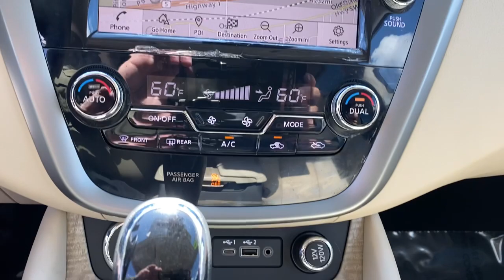2021 Nissan Murano Vero Beach, Fort Pierce, Sebastian, St. Lucie Melbourne, FL 22238A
Pearl White Tricoat Used 2021 Nissan Murano available at Sutherlin Nissan Vero Beach. Servicing the Fort Pierce, Sebastian, St. Lucie, and Melbourne Florida area.

#{MAKE}
#{MODEL}
2021 Nissan Murano SL - Stock#: 22238A - VIN#: 5N1AZ2CJ9MC109356

Certified. Pearl White Tricoat 2021 Nissan Murano SL FWD CVT with Xtronic 3.5L V6 DOHC 24V CERTIFIED*7 YEAR/100K WARRANTY*BUY WITH PEACE OF MIND 11 Speakers 4-Wheel Disc Brakes ABS brakes AM/FM/CD/MP3/WMA Audio System Automatic temperature control Blind Spot Warning Electronic Stability Control Front Bucket Seats Front dual zone A/C Front fog lights Fully automatic headlights Garage door transmitter: HomeLink Heated front seats Heated rear seats Heated steering wheel Low tire pressure warning Memory seat Navigation system: NissanConnect Navigation NissanConnect featuring Apple CarPlay and Android Auto Power driver seat Power Liftgate Power windows Rear Bumper Protector Remote keyless entry Security system Speed control Steering wheel mounted audio controls Traction control Wheels: 20 Machined Aluminum-Alloy.Recent Arrival! Odometer is 6957 miles below market average! 20/28 City/Highway MPGNissan Certified Pre-Owned Details:* Transferable Warranty* Vehicle History* 167 Point Inspection* Roadside Assistance* Includes Car Rental and Trip Interruption Reimbursement. 3 month SiriusXM trial subscription.* Limited Warranty: 84 Month/100000 Mile (whichever comes first) from original in-service date* Warranty Deductible: $100Awards:* JD Power Initial Quality Study (IQS)IF IT DOESNT SAY SUTHERLIN YOU PAID TOO MUCH! Prices DO NOT include the cost of Certification. Add $999.00 for Certified vehicles .